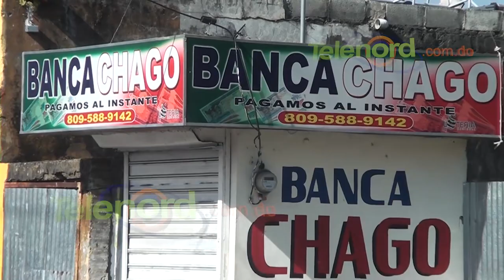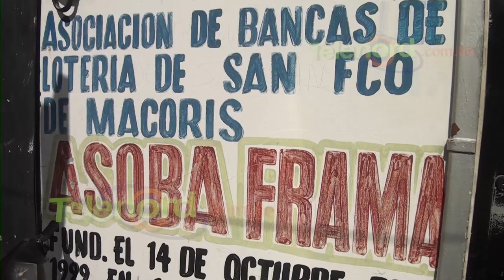Presidente Asociación de Bancas se opone a nueva medida del Ministerio de Hacienda